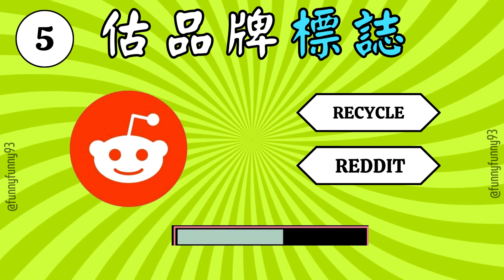【估野】| 品牌標誌 EP4